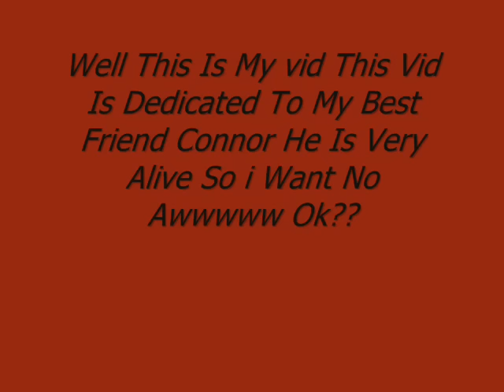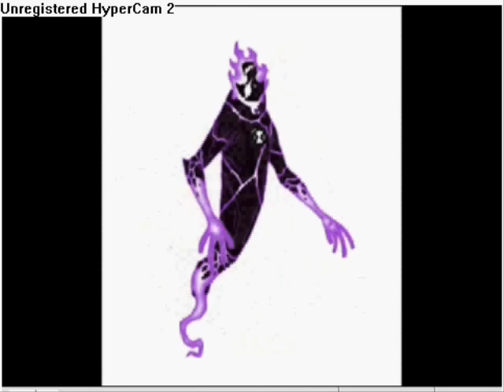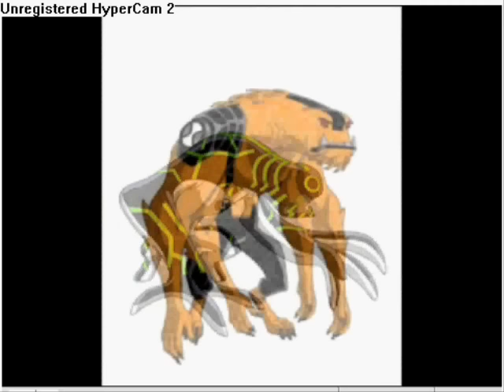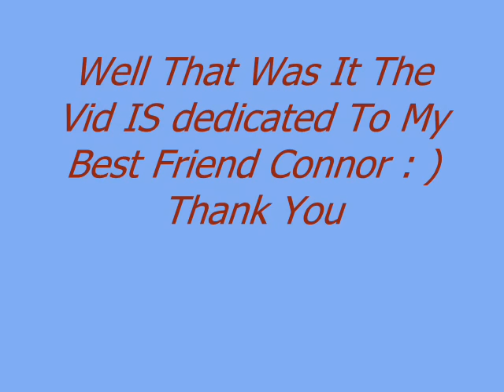Ben 10 Fusions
Hi This Vid IS Dedicated To My Quarter Cousin Connor : ) He Loves Ben 10 :p So Here Goes Oh Yeah It Is ImWooody Productions